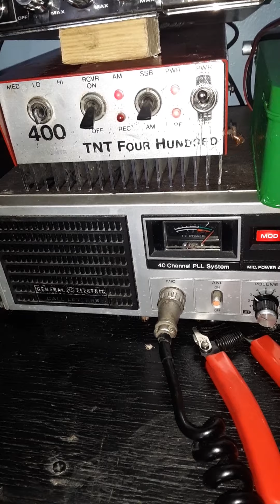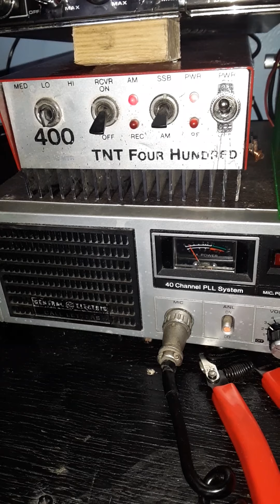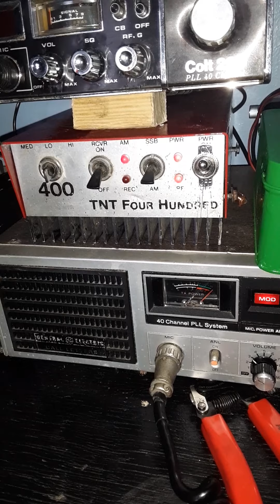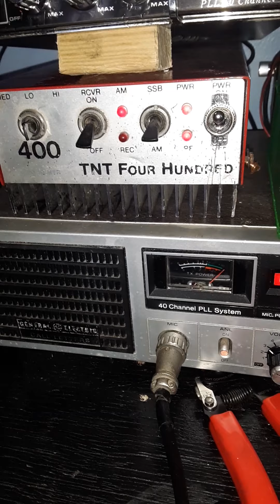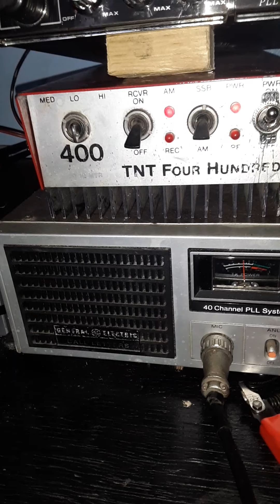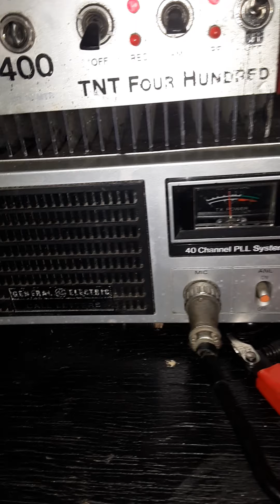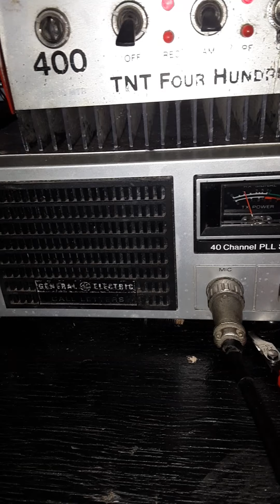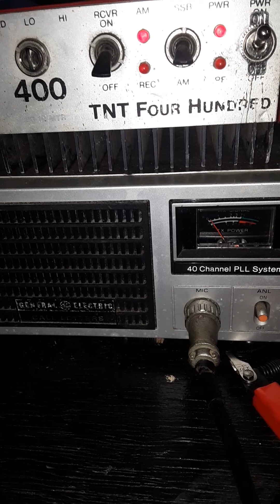Best durn cb skip ..pump it up man ..that damn Yankee...red eye and bull dog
Pump it up man .that damn Yankee...red eye and bull dog all around  the Carolinas Tennessee ..and in Mayberry.